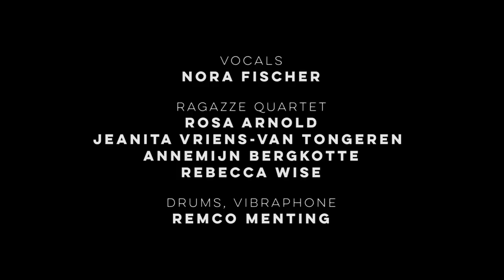Rat in my room - Nora Fischer, Ragazze Quartet, Remco Menting, Morris Kliphuis, Lucky Fonz III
Rat in My Room
from The Secret Diary of Nora Plain -  a song cycle

premiere tour: 11 November 2017 @November Music
cd release on 11 Novmber 2017 @Excelsior Recordings

Nora Fischer
vocals

The Ragazze Quartet
Rosa Arnold – violin
Jeanita Vriens-van Tongeren – violin
Annemijn Bergkotte – viola
Rebecca Wise – cello

Remco Menting
drums, vibraphone

Composed by Morris Kliphuis
Lyrics by Lucky Fonz III (Otto Wichers)